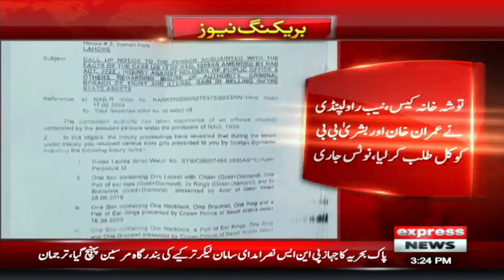BREAKING NEWS: NAB summons Bushra Bibi in Toshakhana case, notice served